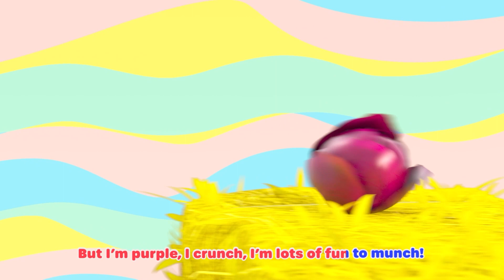Lellobee City Farm - Baa Baa Black Sheep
It is so cold outside! What can we do to be warmer in the winter? Woolly Sheep is on Lellobee city farm and will bring gloves, socks, and hats to make sure everyone is warm and cozy!

00:08 Baa Baa Black Sheep
02:11 ABC Song - Learn Phonics
04:14 Please and Thank You Song
06:16 Shake the Apple Tree
08:18 Wheels On The Bus
10:21 10 Little Buses
12:19 Bedtime Song
14:21 Bath Song
16:23 Yes Yes Vegetables Song - Healthy Habits!
18:22 Get Active Dance
20:21 Mothers Day Song
22:22 Going to the Doctor's - I'm not Scared
24:24 Are We Nearly There Yet?
26:11 The Vehicle Sounds Song - Bus, Car & Truck
28:11 Riding a Bike Song - Trying Something New

Lyrics:
Baa Baa
Baa Baa Baa Baa
Baa Baa
Baa Baa Wooly Sheep

V1
Kid:
Have you any gloves?

Sheep:
Yes miss, yes miss
A pair that you will love

Sheep:
Put them on your hands
To keep them nice and warm
Wear them in the snow
Wear them in a storm

Sheep:
You will keep warm
In your wooly gloves

V2
Have you any hats?

A winter one like that!

Put it on your head
Cover up your ears
It will keep you warm
In the coldest time of year!

Thanks so much for that!

In your winter hat

V3
Have you any socks?

Yes ma’am, Yes ma’am
In fact I have a lot

Socks to keep you warm,
They cover up your feet
Socks so long
They almost reach your knees!

You always help us out!
Keeping you warm
Is what I’m all about

You must stay warm
Away from any harm
With all your friends